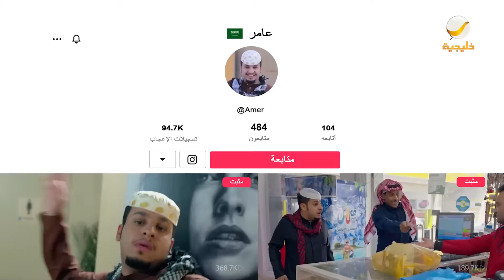عامر باع سيارته عشان التيك توك